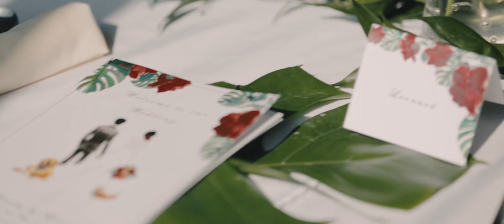finaLINmarried by Kompactfaen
Elisha & Lenice's Wedding Film

After 8 years together, we finally got married! Happy to have celebrated our love & union with our loved ones. Can't believe it's been exactly 6 months since we got married! Finally managed to find some time to post our wedding video & reminisce over the precious memories on our wedding day.

Thank you everyone who celebrated this special day with us ❤  Special shoutout to our family, bridal party, swordbearers and those who flew in - a huge thank you, without your love and support, our wedding would not have been possible!

Venue : The Ahava
Videography: Kompactfaen
Catering: Megu Weddings
Florals & Decor : SkinnyBlooms & Megu Weddings
Gown : The Gown Connoisseur
Hair & Make Up : CarolynBeauty